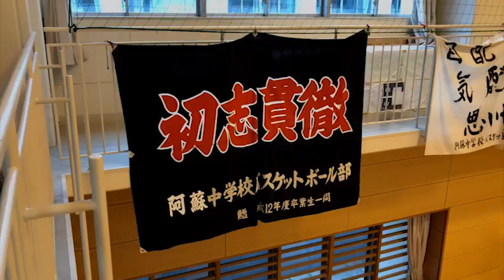2019中体連応援企画阿蘇中学校バスケットボール部紹介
阿蘇郡市中体連に出場する阿蘇中学校バスケットボール部をご紹介します！